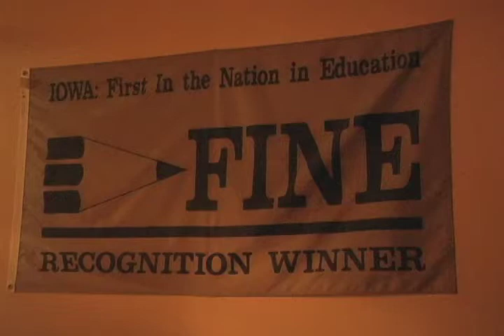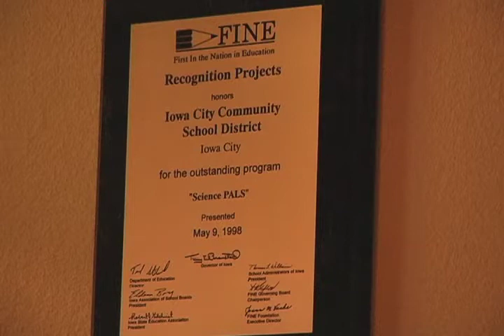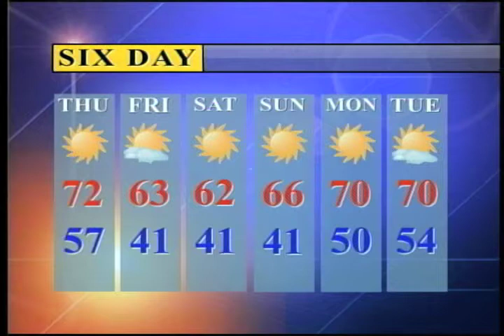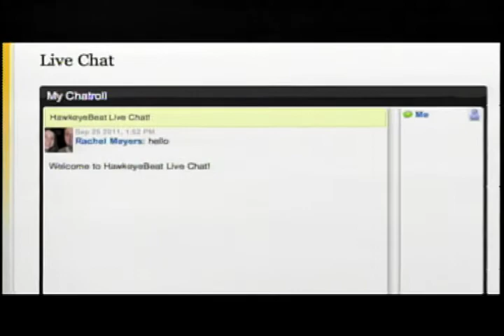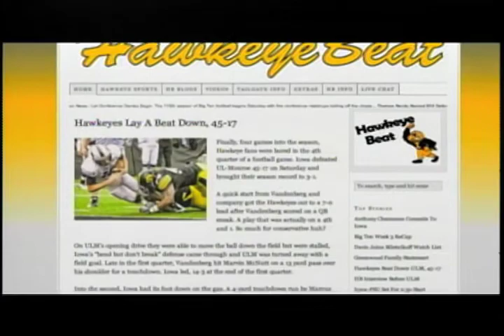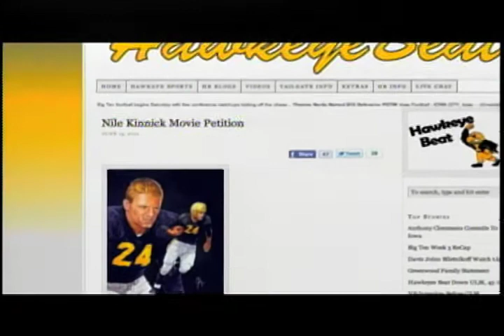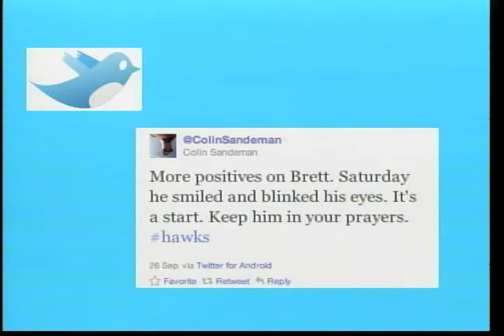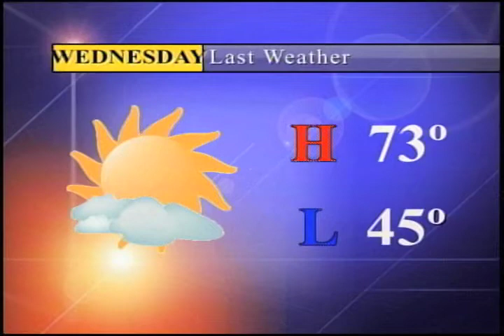Daily Iowan TV. Tuesday September 27, 2011